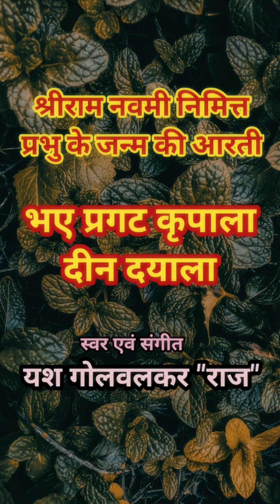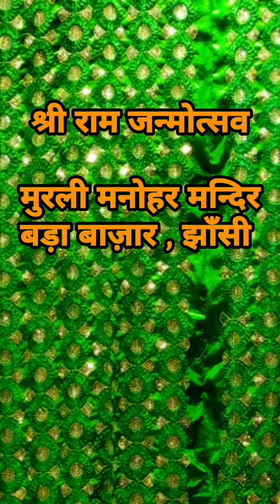Bhae Pragat Kripala / Ram janm stuti / Shri Ram Charit Manas